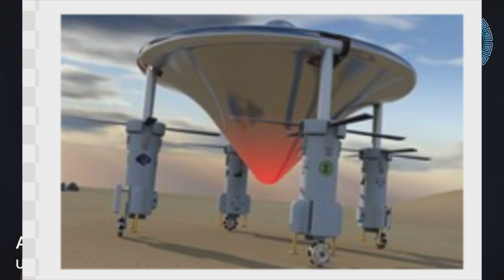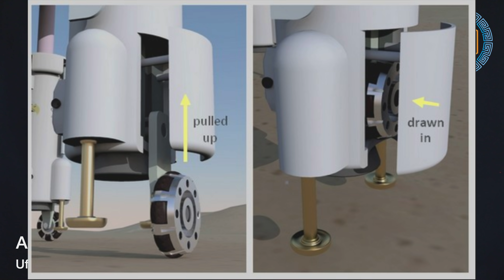UFO berichte aus der antike mythos oder documentation ? GERMAN Special edition!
Facebook Group : Hybrids welcome !